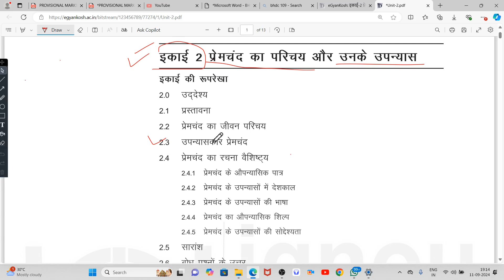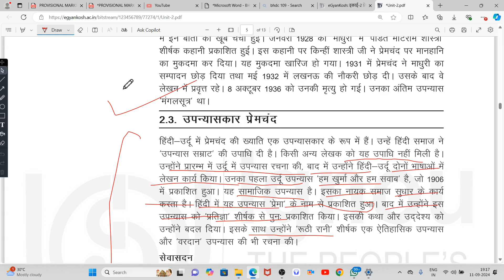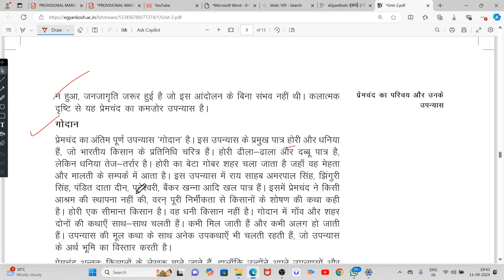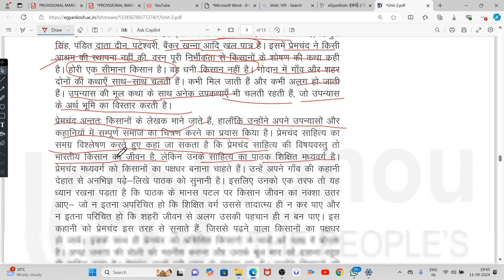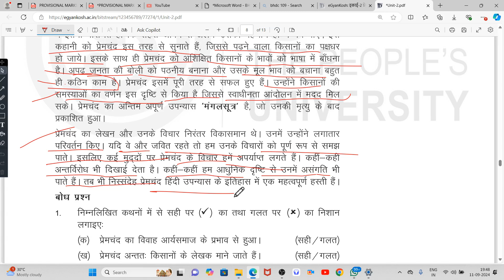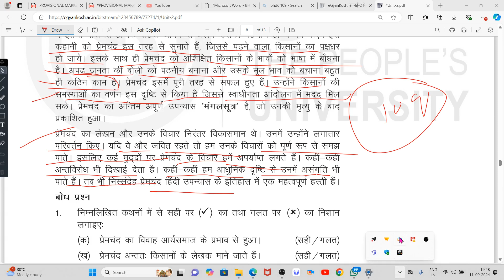BHDC 109 Unit 2 प्रेमचंद का परिचय और उनके उपन्यास BHDC 109 हिन्दी उपन्यास BHDC 109 Hindi Honours